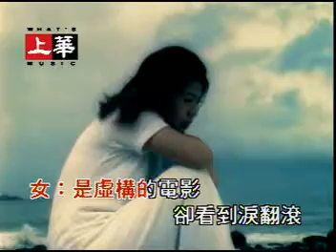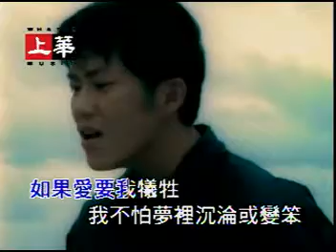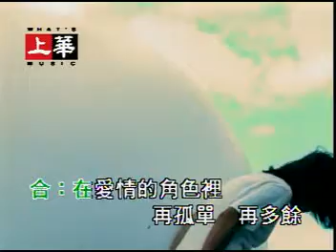許茹芸 熊天平 爱情电影